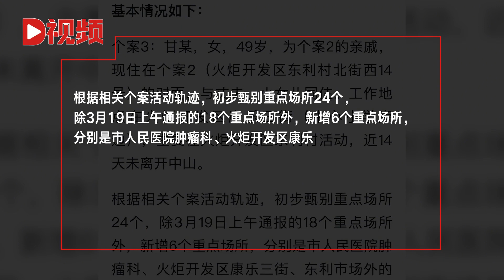3月19日中山新增1例新冠病毒无症状感染者